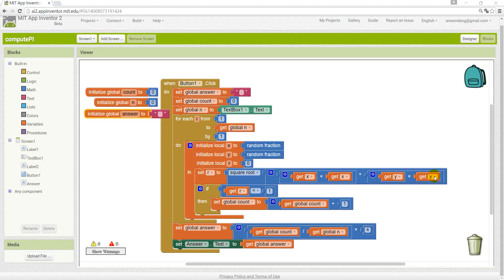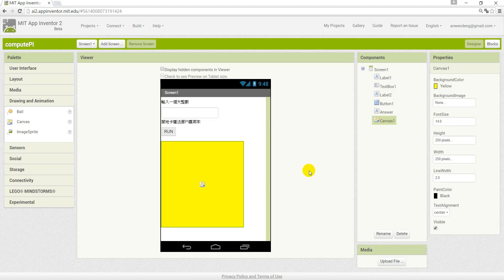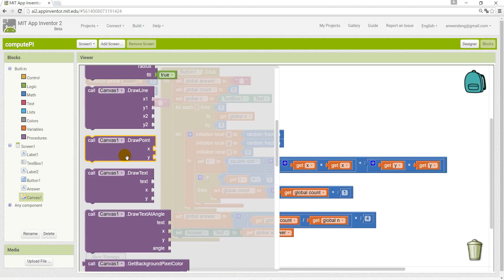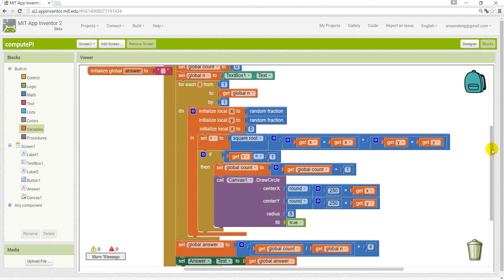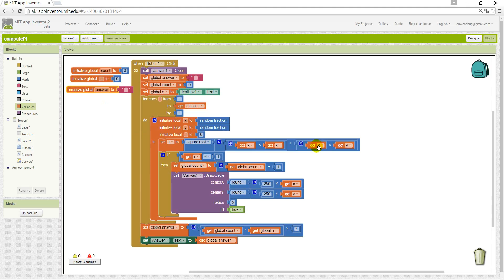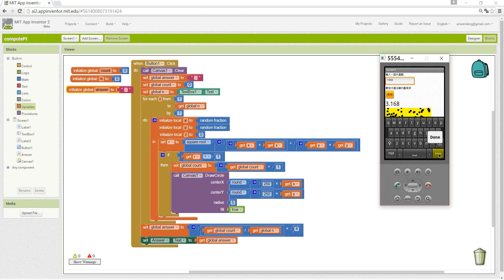Monte Carlo算圓周率π並以畫布顯示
app inventor 2系列。Monte Carlo算圓周率PI並以畫布顯示
app inventor 2使用Canvas